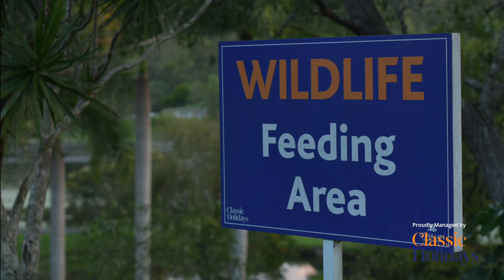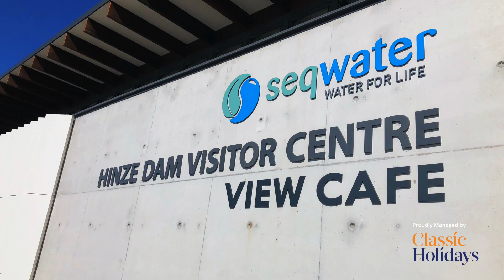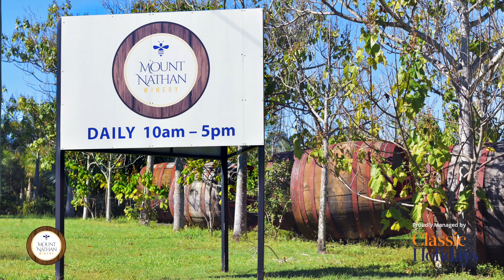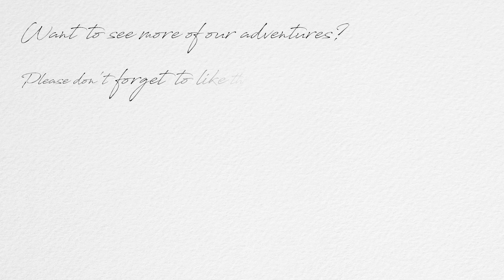STAYING AT CEDAR LAKE COUNTRY RESORT GOLD COAST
This lifestyle film showcases not only the endless activities Cedar Lake Country Resort has to offer, but also some of the amazing surrounding local places to visit during your stay.

All based in the beautiful Gold Coast Hinterland, Cedar Lake Resort caters for all age groups and will make for the perfect weekend getaway.

Fortitude Brewing Co.

Witches Cheese Chase Co.